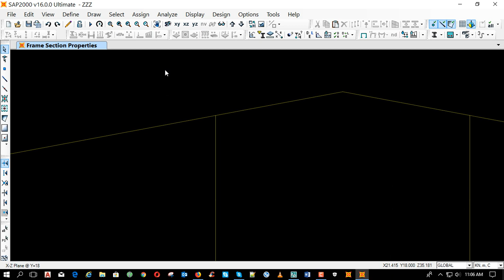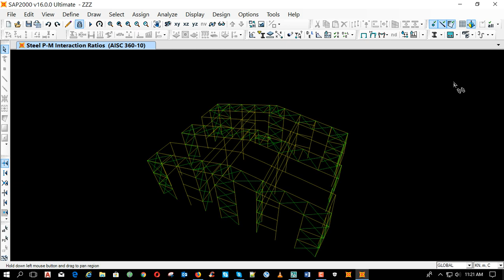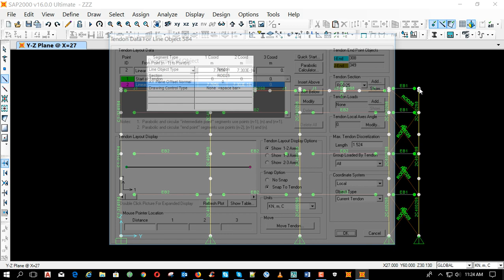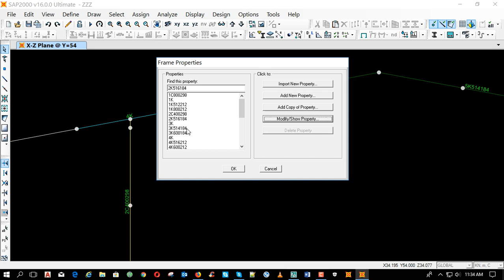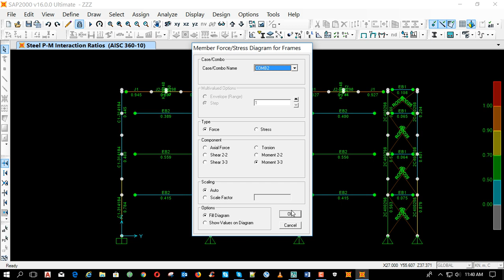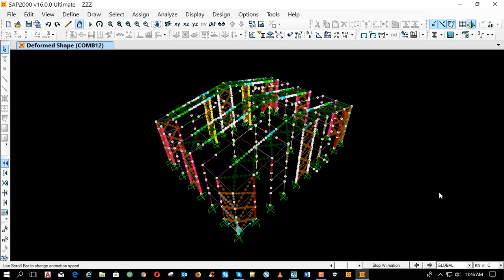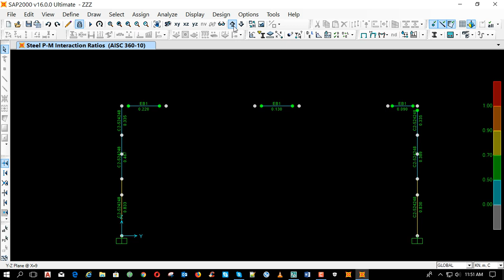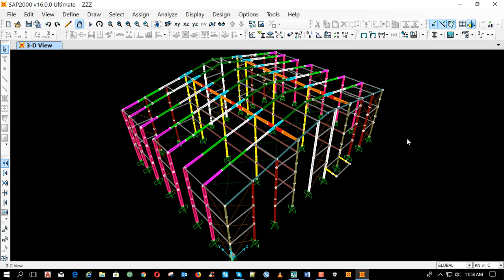sap2000 v19 steel structural design 04 final